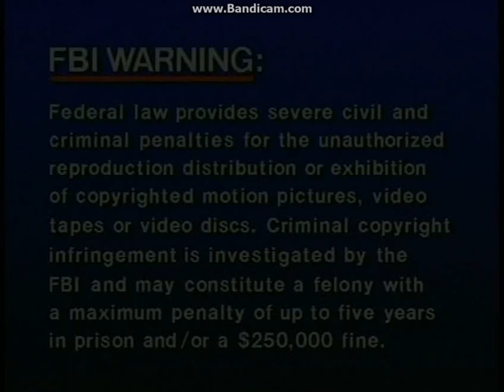My Edited Video